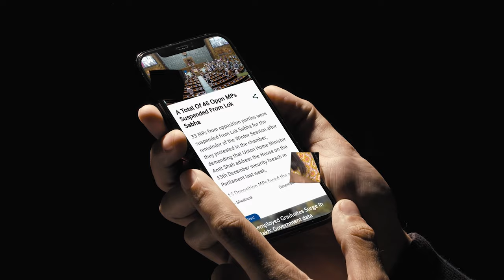'Must Ensure Free and Fair Polls': Supreme Court Asks Election Commission On EVM, VVPAT Functioning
During a hearing on Thursday, the Supreme Court asked the Election Commission of India to clarify how electronic voting machines (EVMs) and voter-verifiable paper audit trails (VVPATs) function.

The bench of Justice Sanjiv Khanna and Justice Dipankar Datta emphasized the importance of maintaining the integrity of the electoral process while considering petitions seeking 100% verification of EVMs against VVPAT records.

There has to be sanctity in the electoral process, the Supreme Court told the Election Commission of India, asking the poll body to explain in detail the steps followed to ensure free and fair polls.